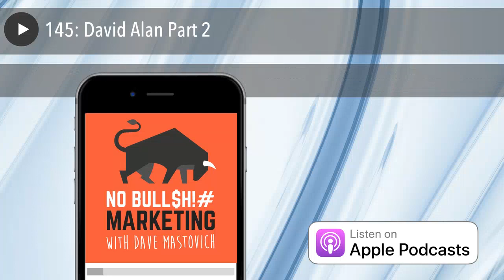145 David Alan Part 2